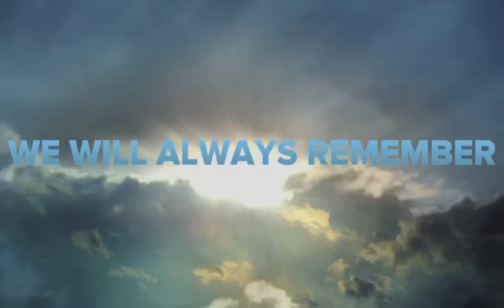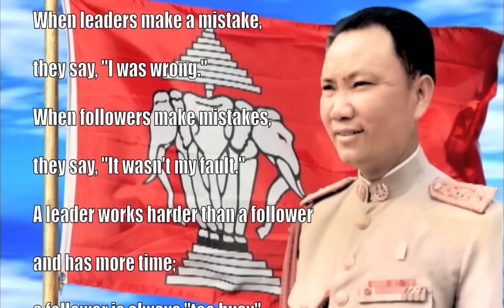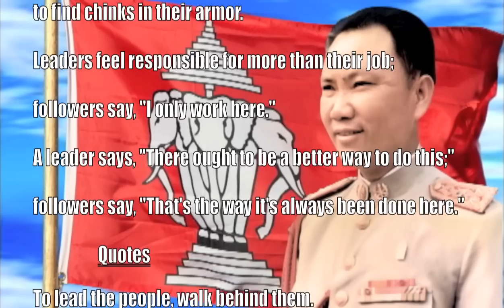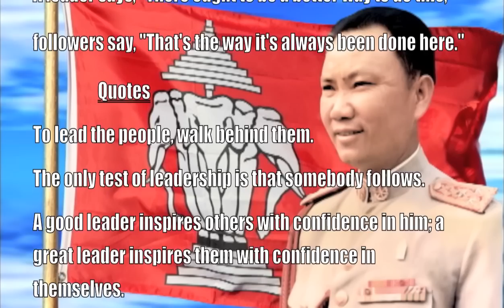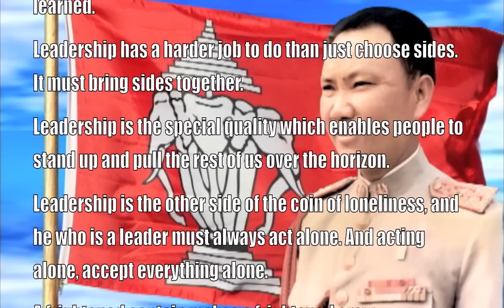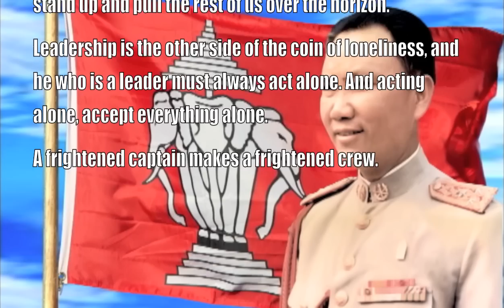general vang pao last words.m4v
General last masseage